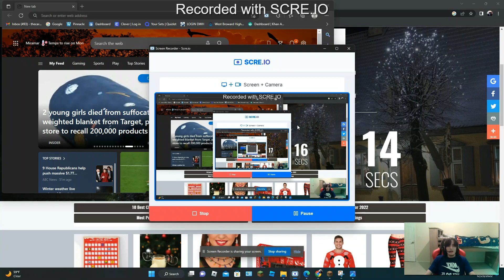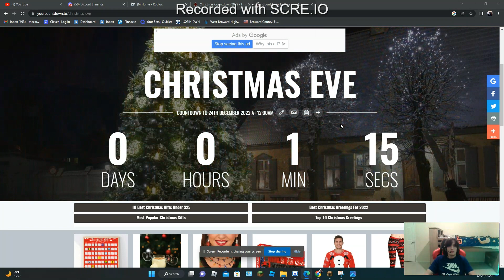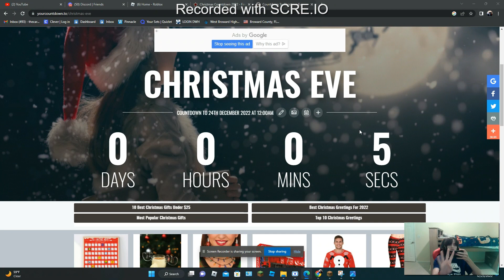Christmas Eve Countdown!!